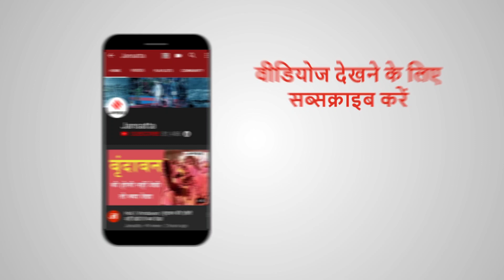Farmer Protest: क्या आज बनेगी बात? कृषि क़ानूनों पर किसानों और सरकार के बीच बैठक। Kisan Andolan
Farmer Protest: केंद्र के कृषि कानूनों (Farm Laws) के खिलाफ किसानों का आंदोलन (Farmers Protest) सोमवार को भी जारी है. किसानों और सरकार के बीच आज नए दौर की बैठक होनी है. ऐसे में सवाल उठ रहे हैं कि क्या आज की बैठक में किसान संगठन और केंद्र किसी ठोस समाधान पर पहुंचेंगे.